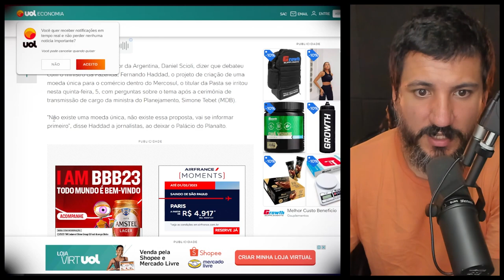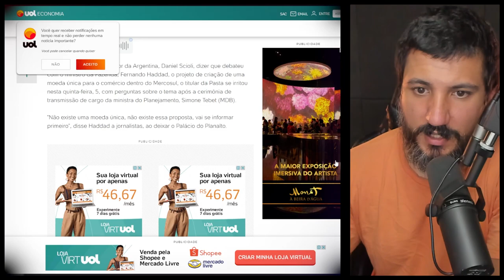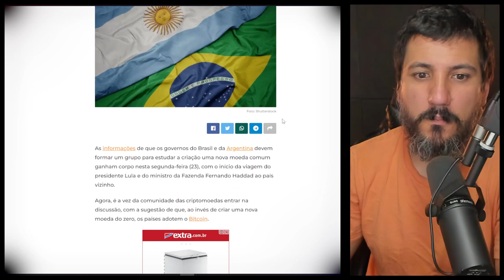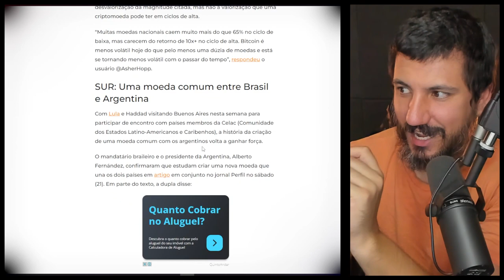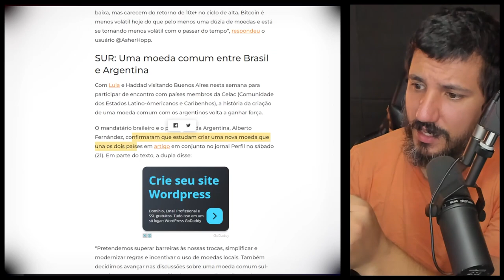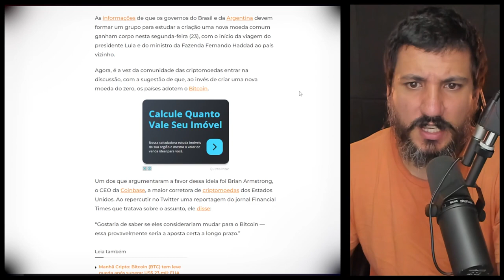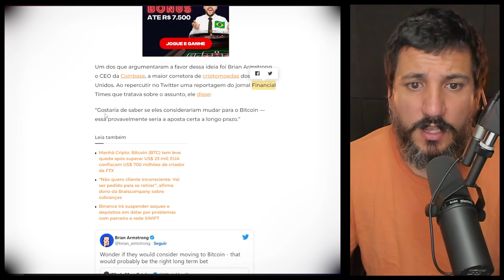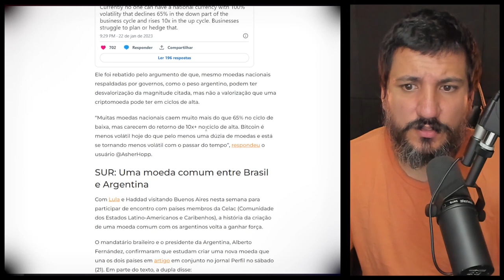BITCOIN E MOEDA MISTERIOSA PODERIAM SER USADOS ENTRE BRASIL E ARGENTINA!